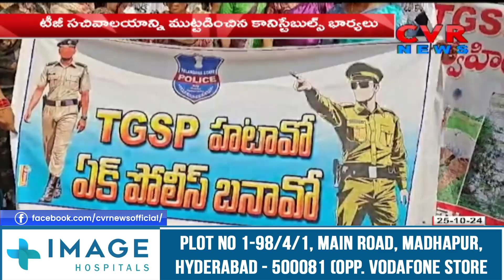టీజీ సచివాలయాన్ని ముట్టడించిన కానిస్టేబుల్స్ భార్యలు |telangana